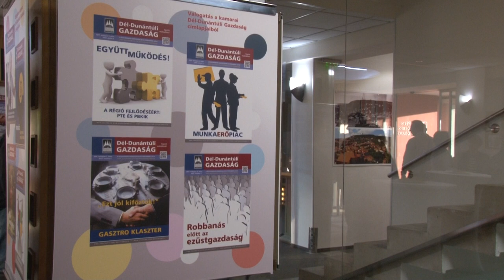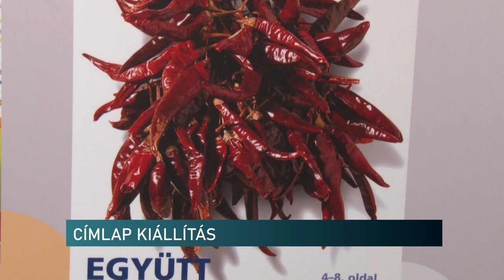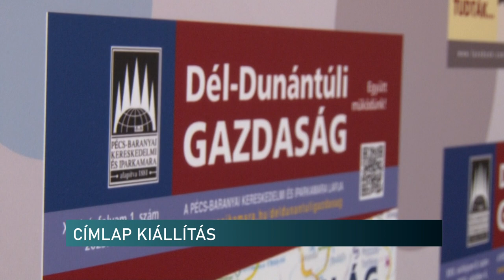Pillanatfelvételek a baranyai gazdaságról - címlapkiállítás a kamarai újság 30 évéről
Az elmúlt 30 év kamarai újságainak címlapjait állították ki a Pécs-Baranyai Kereskedelmi és Iparkamarában. Ezek mind olyan ötletes, kreatív alkotások, amik pillanatfelvételként mutatják a helyi gazdaság helyzetét, folyamatait - hangzott el a megnyitón. A DesignPécs eseménysorozatához kapcsolódtak a tárlat létrehozásával.